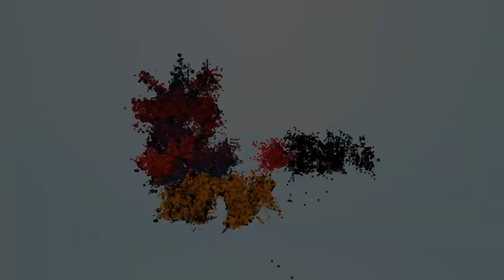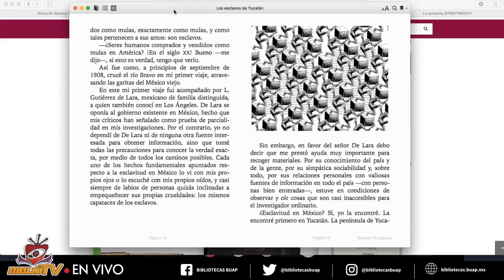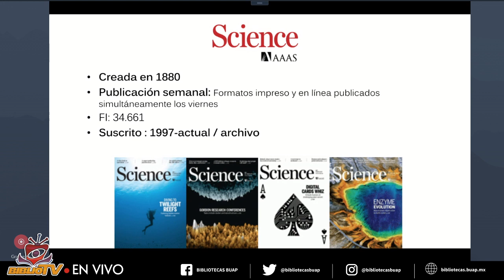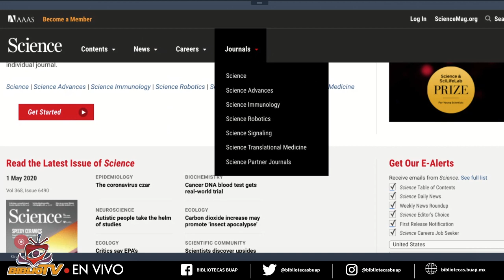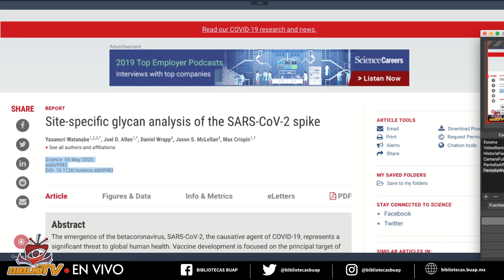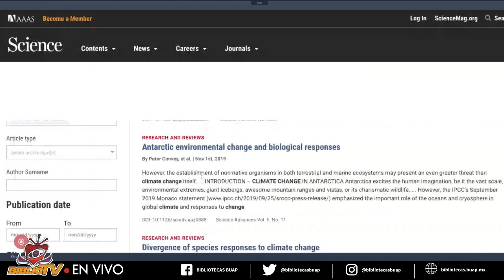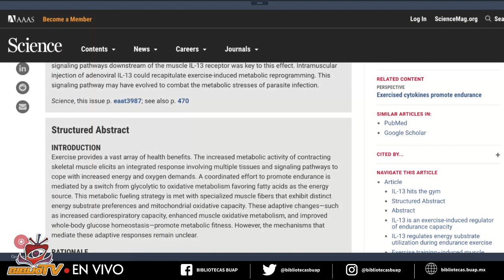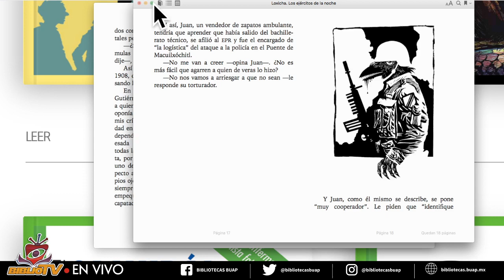BiblioTV EnVivo | Webinar Science AAAS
La Asociación Estadounidense para el Avance de la Ciencia es una organización internacional sin fines de lucro estadounidense cuyo propósito es promover la cooperación entre los científicos, defender la libertad científica, fomentar la responsabilidad científica y apoyar la educación científica y la divulgación científica para el mejoramiento de toda la humanidad.1​ Es la mayor sociedad científica del mundo, con más de 120 000 miembros y edita la conocida publicación científica Science.